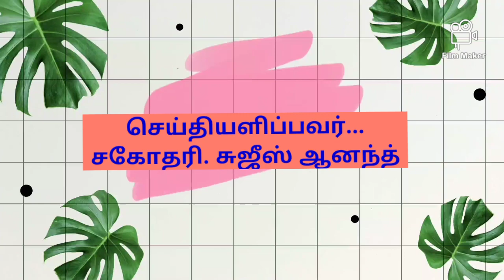இளைப்பாறுதல் தரும் தேவன்( God who gives Rest)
Msg by, Sujees Ananth